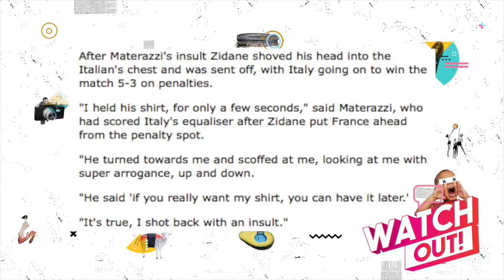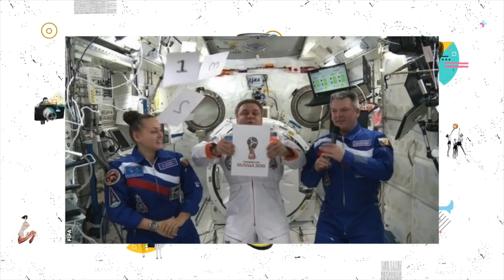WatchOut - Raya x WorldCup 2018 (Episod Akhir)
Darina nak ucapkan Selamat Hari Raya kat korang semua, maafkan kalau ada terover buat korg sentap ke apa, cuma nak bagitahu yang korg mmg hati tisu haha!

WatchOut akan mengupas video-video dan gossip panas, sensitif, serta kontroversi berkaitan dengan sukan.

Tidak kiralah sukan dalam negara mahupun luar negara.
Semuanya akan di viralkan.